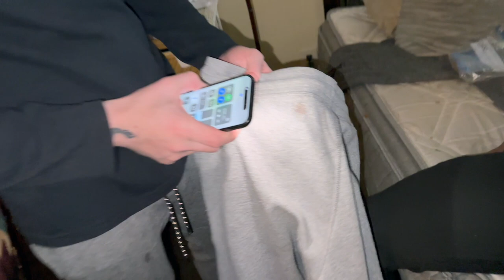Trying To Teach Bro How To Talk To Girls...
Timecodes:
00:00 - Intro
00:28 - The Lesson
02:10 - The Beyond
03:20 - Thankful
03:54 - Outro